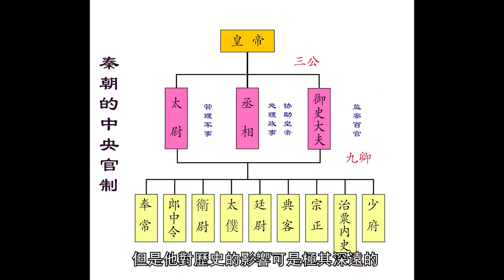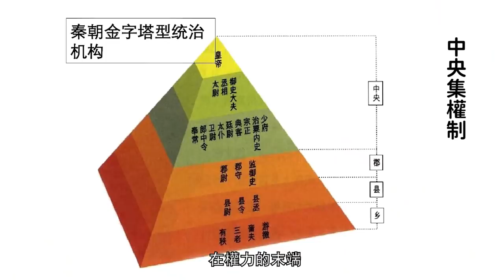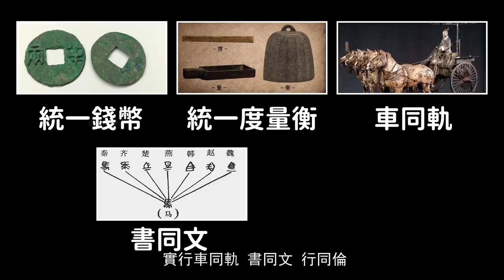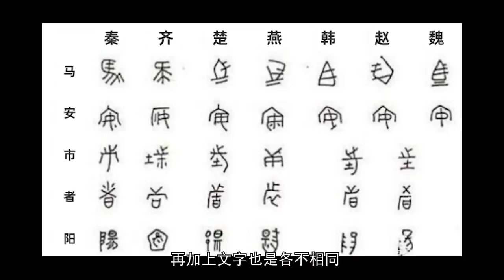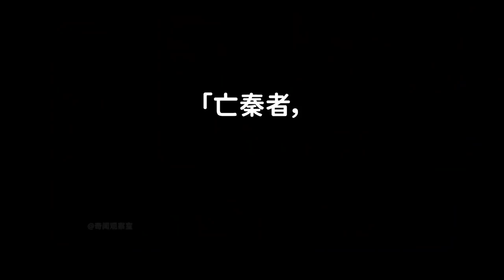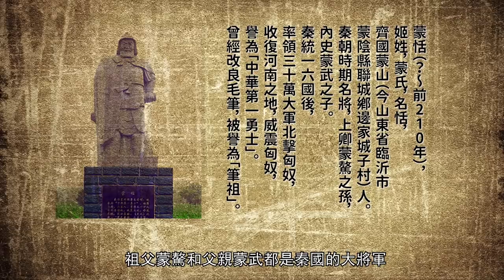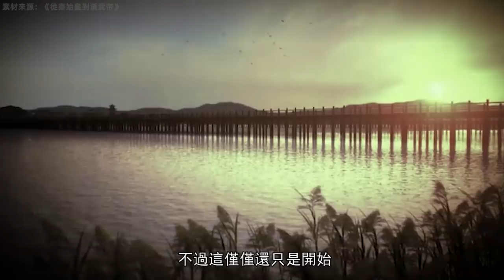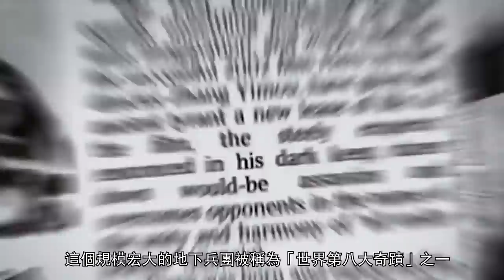大秦的巔峰時刻究竟有多輝煌，我們不妨來見識一下，千古一帝秦始皇 | 奇聞觀察室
千古一帝秦始皇之-輝煌時刻
六國的滅亡，正式宣告了戰國時代的終結，雖然戰國七雄的秦國依舊存在，但是從此刻開始，歷史已經正式邁入了大秦王朝的嶄新篇章。大秦帝國南征北戰，創造了昔日的輝煌，可事實證明這樣的輝煌終究是短暫的。